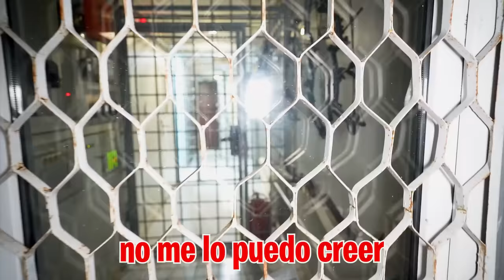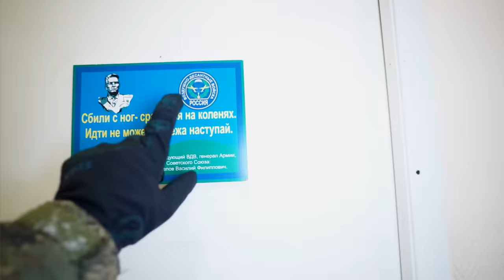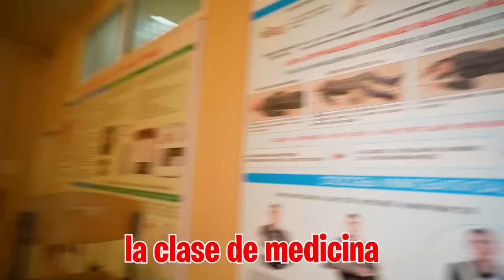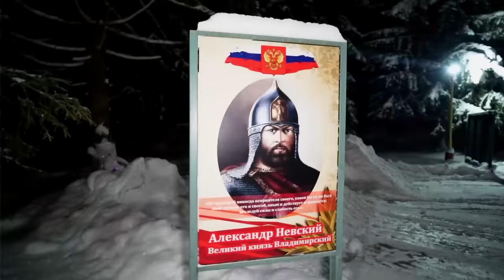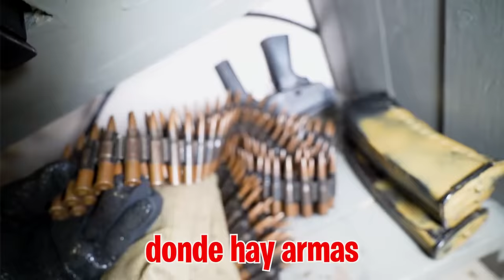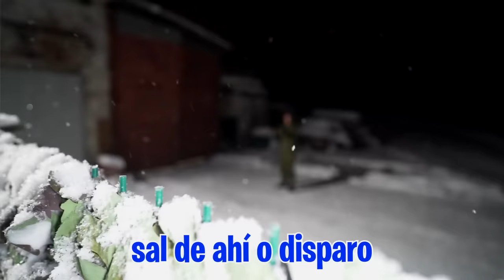Un Soldado Casi Me Mata En la Guerra...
Voy a aprovechar que todo el mundo duerme para escaparme de la habitación y explorar la base militar en busca de la armería y todos los lugares secretos que hay en este sitio...